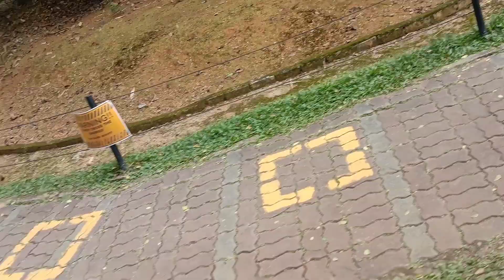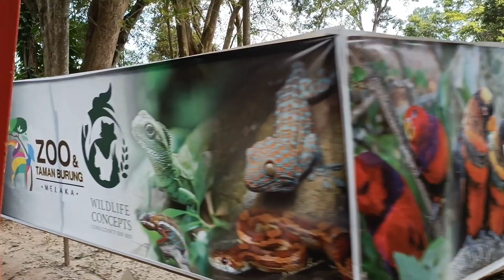sofea feeds the bird and elephant 😍